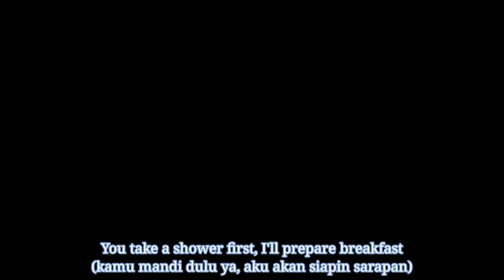🌇Twilight🧛‍♂️ Part 1(Season 2)Sub English || Lili ?"😳|| DRAMA SAKURA school simulator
"Lili yang sedang keluar kamar sebentar untuk melihat pemandangan luar di malam hari, dia bertemu seseorang. siapa kah dia ?"
"(Lili is out of the room for a while to see the outside view at night, she met someone. Who is he?)"

yup tonton dlu ya guys😉

🌸Cerita ini hanya fiktif belaka dibuat dengan pemikiran sendiri.

Aplikasi edit: Kine master, inshot and v record

Genre: Drama, romance, comedy, horror

Happy watching ❤️

✅📁 Playlist "Twilight"👇 klik d bawah ini jika ingin menonton dari awal.